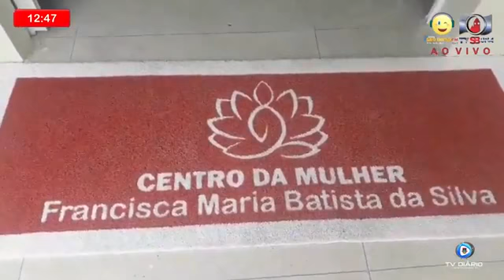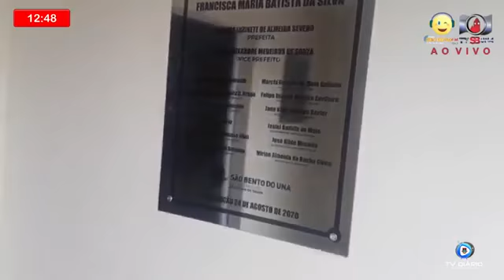SÃO BENTO FM NOTÍCIAS DESSA SEGUNDA-FEIRA (31/08/2020)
SÃO BENTO FM NOTÍCIAS DESSA SEGUNDA-FEIRA (31)

Apresentação: Motinha e Risângela Espíndola
Técnico de Som: Netinho